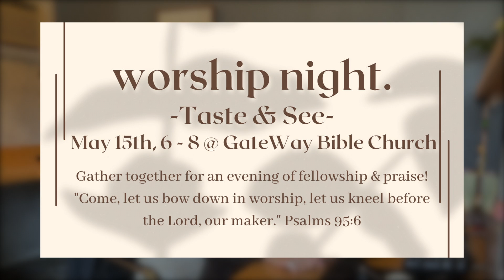7 Amazing Events!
Saturday, May 7th. 10a-12p. WOMEN'S "Next Steps"
Sunday, May 8th. 10a Pick up baby bottles for Pregnancy Resource Center
Saturday, May 14th. 6p-8p. MEN'S "Monster Tailgate Burger Bash"
Sunday, May 15th. 6p ALL CHURCH Worship Night
Friday, June 17th. MEN'S Man Camp
Monday, June 20th. CHILDREN'S Vacation Bible Church
Friday, August 5th. ALL CHURCH Family Camp

0:00 Welcome
0:23 Next Steps
0:43 Baby Bottles
1:01 Burger Bash
1:27 Worship Night
1:49 Man Camp
2:10 VBC
2:42 Family Camp